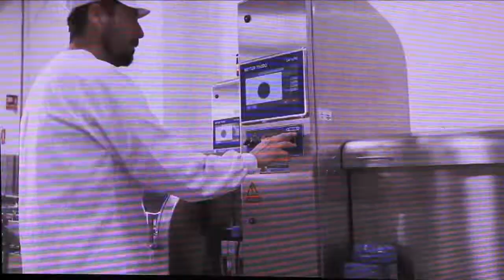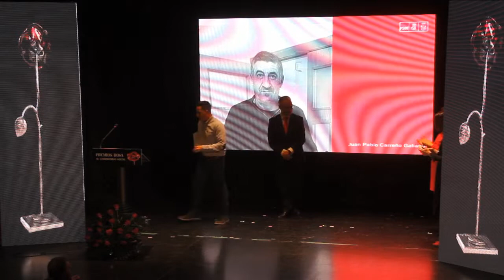2019_03 Gala "Premios ROSA" al Compromiso Social Ciudad de Caravaca Teatro Thuillier by zAkAtYn 👀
by zAkAtYn Celabración de la I Gala 2019 "Premios Rosa al Compromiso Social"  Teatro Emilio Thuillier de Caravaca de la Cruz, Noroeste Región de Murcia, viernes 1 de marzo de 2019.

Pepe Moreno declaró que “Queremos reconocer a aquellos colectivos, asociaciones, empresas o personas que realizan una labor de compromiso social con el progreso de nuestro municipio y ayudan a corregir, de manera solidaria, las desigualdades que puedan existir en él”.